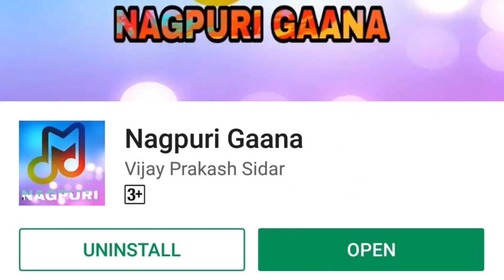Santosh Xalxo Ka Band Baja Baraat & Dance Vlog | Kurra Rajpur To Ganpatpur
Nagpuri Gaana Apk On Playstore

FOLLOW_ME_ON

                  THANKYOU